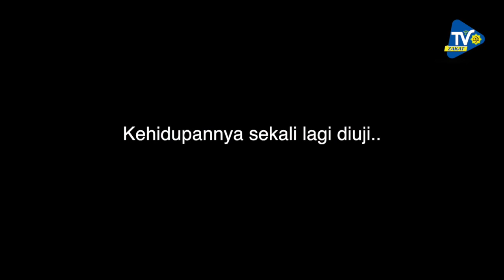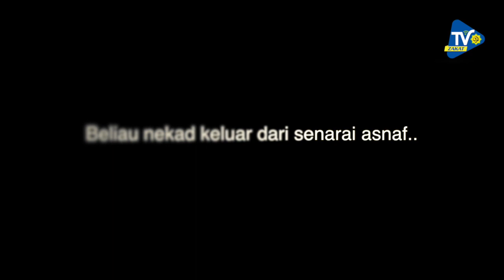USAHAWAN ASNAF - En Yusuf Darlan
Merupakan bekas asnaf LZS yang menerima bantuan modal perniagaan.